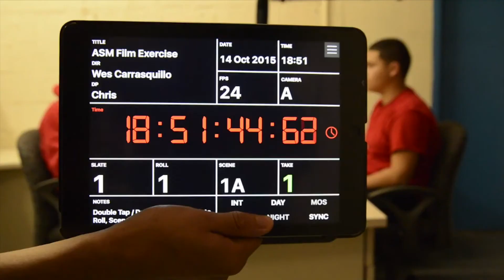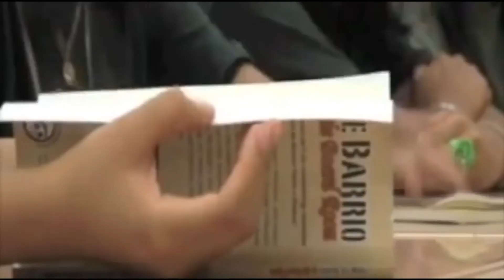From the barrio to the board room | Robert Renteria | TEDxNaperville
Robert Renteria was born in the barrio. Tough choices and hard work helped him leave that life to become an extremely successful entrepreneur. He’s since written his story into a book that has become a roadmap for other children growing up in poverty. Robert shares this story and challenges us all to share our own.

Robert Renteria is an international award-winning author, U.S. Army veteran, civil rights activist, and founder of the From the Barrio Foundation. His bilingual book series and program, From the Barrio to the Board Room, Mi Barrio and Little Barrio are taught to students in classrooms and youth prisons throughout 25 countries, sharing messages of hard work, dedication, and education to help build the next great generation.

Robert is the first Latino to receive two national Dr. Martin Luther King Jr. awards for his work as a civil rights leader and voice in educational reform. He was also Chicago’s 2010 Latino Professional of the Year and has spoken at dozens of major government agencies, corporations, and educational institutions around the United States Robert Renteria is an international award-winning author, U.S. Army veteran, civil rights activist, and founder of the From the Barrio Foundation. His bilingual book series and program, From the Barrio to the Board Room, Mi Barrio and Little Barrio are taught to students in classrooms and youth prisons throughout 25 countries, sharing messages of hard work, dedication, and education to help build the next great generation.

Robert is the first Latino to receive two national Dr. Martin Luther King Jr. awards for his work as a civil rights leader and voice in educational reform. He was also Chicago’s 2010 Latino Professional of the Year and has spoken at dozens of major government agencies, corporations, and educational institutions around the United States This talk was given at a TEDx event using the TED conference format but independently organized by a local community.